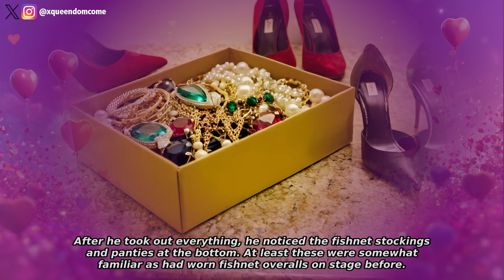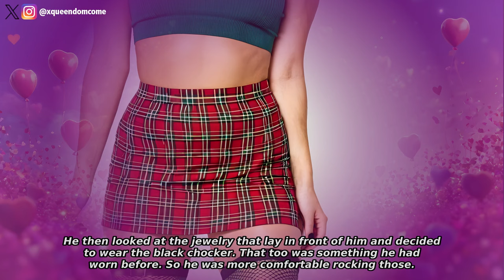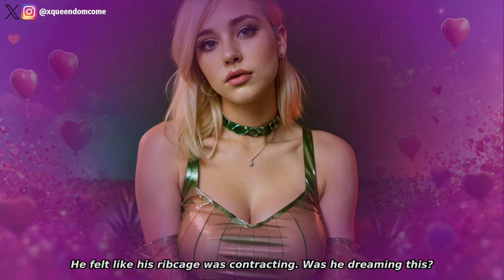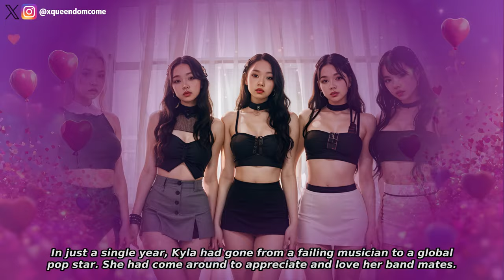Rockstar To Girl Band | Feminization Story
Kyle has spent his entire life performing on stage. In this video he finds both womanhood, and success!